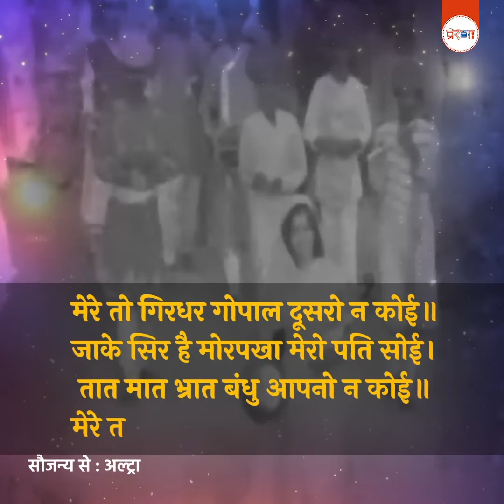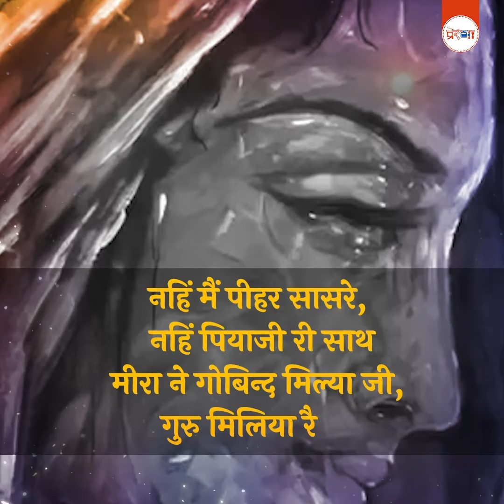मीराबाई का जीव गोसांई के नाम सन्देश || मीरा बाई जयन्ती विशेष